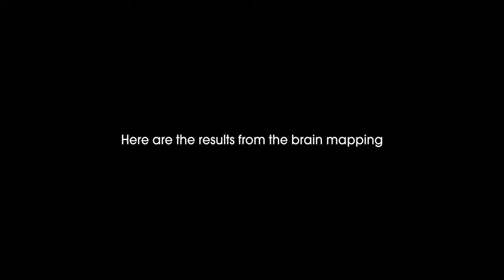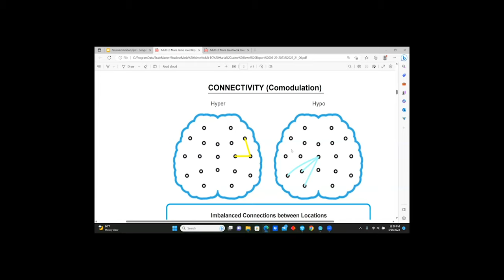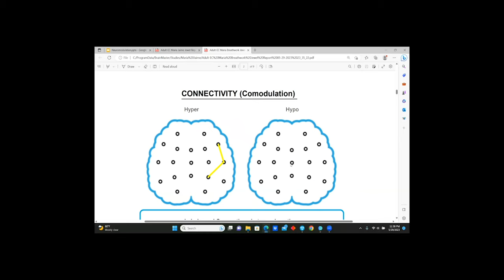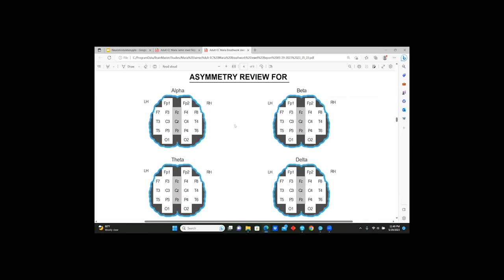Elemental Symphony Documentary : Dance of scalar plasma projector ™ & parasympathetic breathing